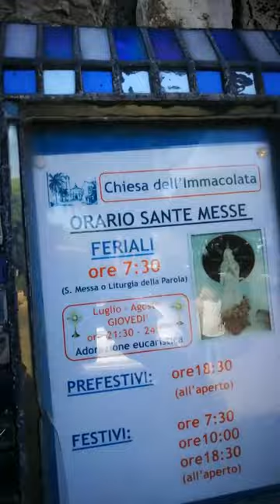NOTE SOTTO LE STELLE IN WEBRADIO/TV p.9 - San Felice Circeo una piccola bella realtà da sogno -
NOTE SOTTO LE STELLE IN  WEBRADIO/TV PUNTATA 9 -Dietro gli stabilimenti di San Felice Circeo una piccola bella realtà da sogno - video di rdaradio 1 - regia di loredana de angeliss e manuela fastini